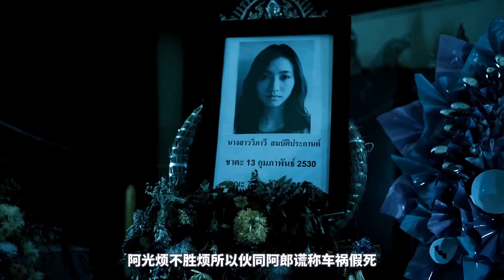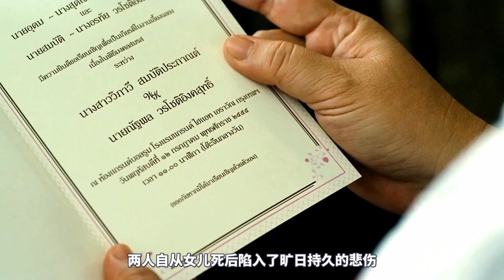老法師為了消除女鬼怨念，找活人與死人辦冥婚！恐怖片《9路冥婚》